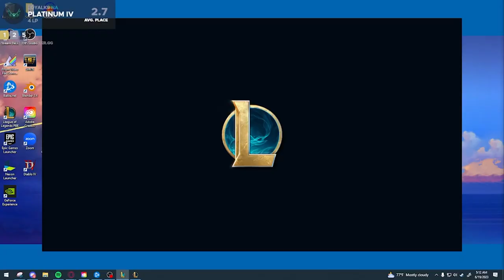SLAM JAM DARIUS 6 JUGGERNAUT NOXUS | Set 9 Teamfight Tactics